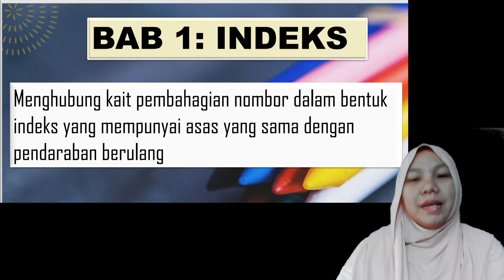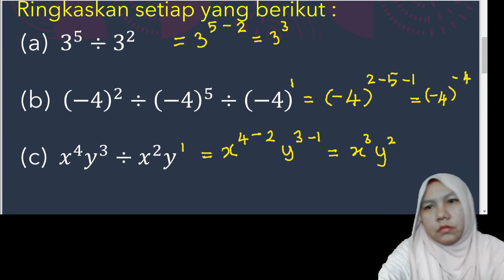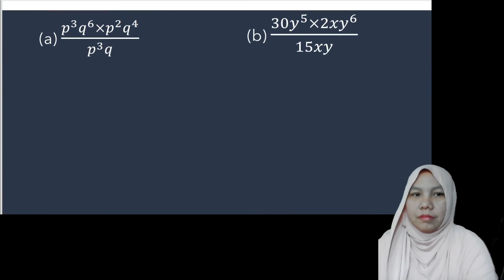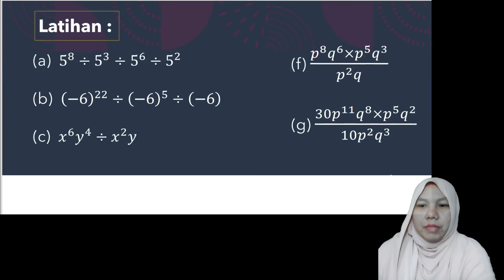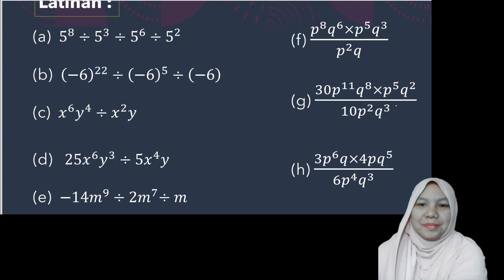1.2.2 HUKUM INDEKS (PEMBAHAGIAN) MATEMATIK TINGKATAN 3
Standard Kandungan :
1.2 Hukum Indeks
Standard Pembelajaran :
1.2.2 Menghubung kait pembahagian nombor dalam bantuk Indeks